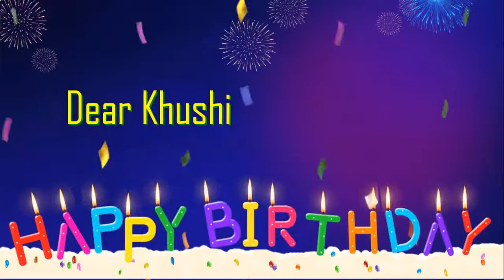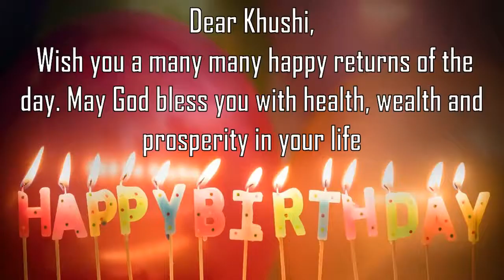Happy Birthday Khushi Image Wishes General Video Animation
Happy Birthday Khushi Images. Send Personalized happy birthday wishes to Khushi in 1 min by installing GreetName App from google playstore.
GreetName has hundreds of image templates to choose from based on gender, age, and relationship. Pick the best image template. Enter Your Name and share Khushi Picture birthday wishes image as status on any social network such as facebook, whatsapp, instagKhushi, telegKhushi, etc

Wish You happy birthday Khushi
Many Many Happy returns of the day to Khushi
Happy Birthday To Khushi